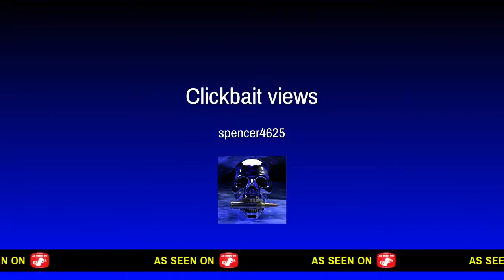Click on this video for 1000 years of luck (100% legit,)